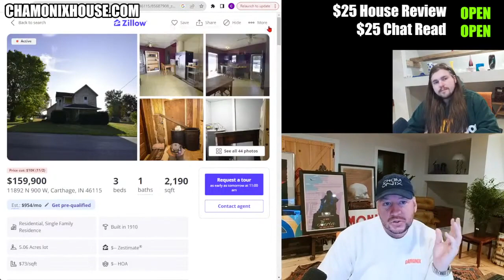Nick Rochefort - paying off student loans slowly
advice
scuffed realtor clip from November 28 2023